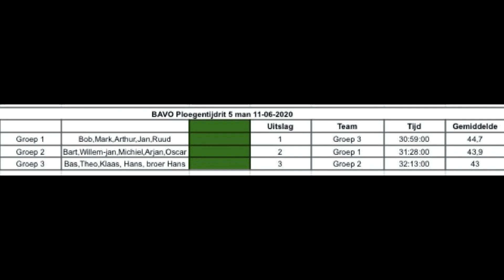BAVO Ploegentijdrit 11 juni 2020